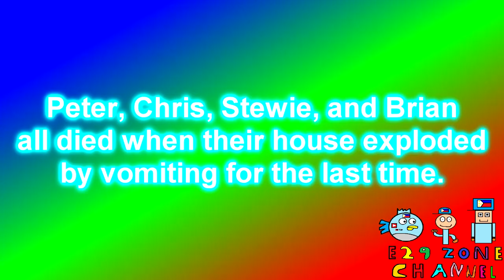YTP-Peter Griffin and Friends go through buzzing stutter loops after vomiting continuously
This is a Family Guy YTP based on the Ipecac Challenge scene.

Family Guy belongs to 20th Century Fox Television, Fuzzy Door Productions, and Seth MacFarlane.